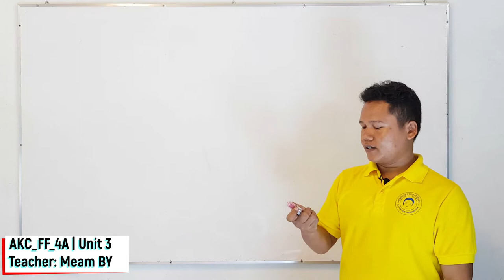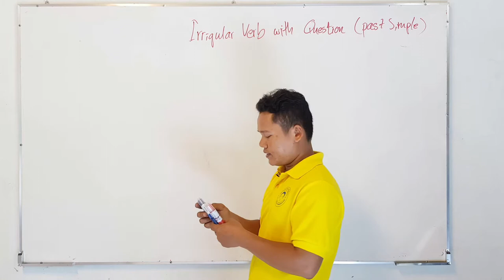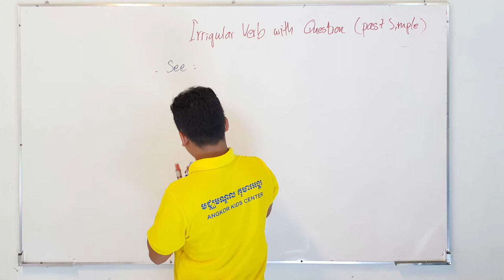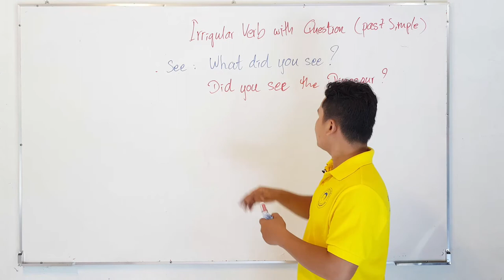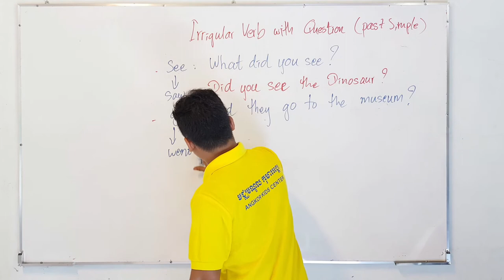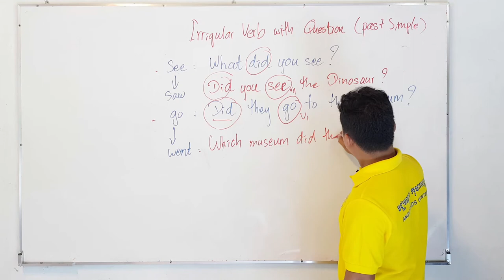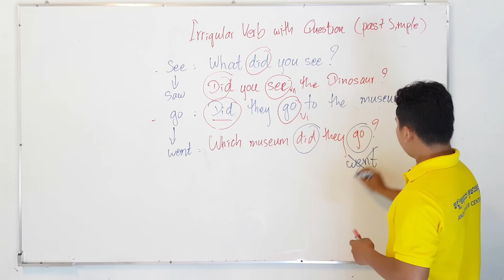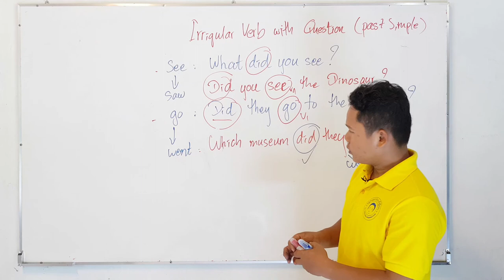AKC_FF_4A | Unit 3 (Cont) | Question Forms of Irregular Verbs | Past Simple | Meam BY | AFK eSchool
មេរៀននេះនិយាយអំពីទំរង់ប្រយោគសំណួរនៃកិរិយាស័ព្ទប្រែប្រួលតាមកាលក្នុងអតីតកាលធម្មតា។ រៀបចំនិងបង្រៀនដោយលោកបុី មាំ សម្រាប់សិស្រថ្នាក់ AKC_FF_4A.
This lesson taught about the Question forms of Irregular Verbs in Past Simple tense. Designed and taught by Mr. Meam BY specially for AKC students in class AKC_FF_4A.